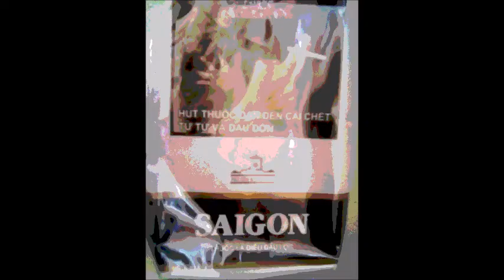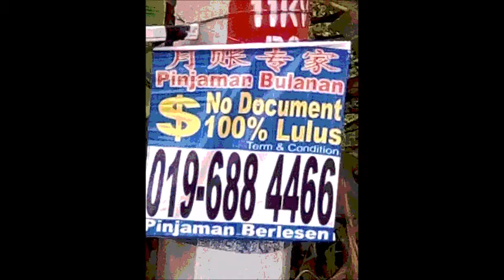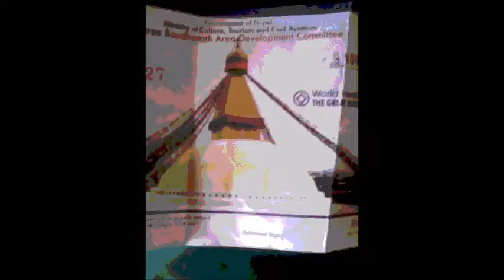FROID (lucas ck)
guitare chant puis enrobage maison et photos prises aux 4 coins du globe